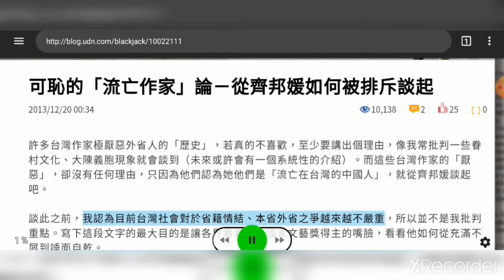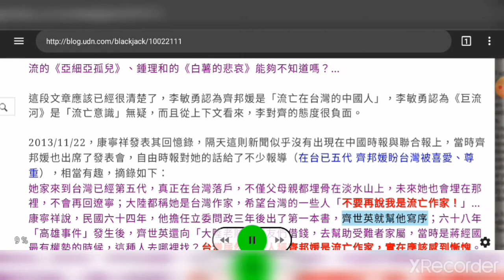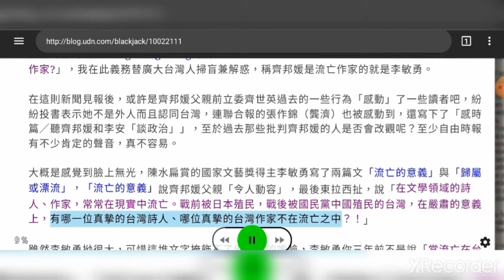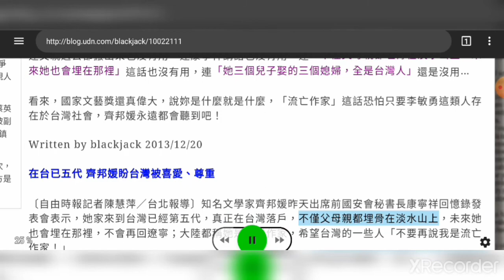可恥的「流亡作家」論－從齊邦媛《巨流河》如何被排斥談起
可恥的「流亡作家」論－從齊邦媛如何被排斥談起
許多台灣作家極厭惡外省人的「歷史」，若真的不喜歡，至少要講出個理由，像我常批判一些眷村文化、大陳義胞現象就會談到（未來或許會有一個系統性的介紹）。而這些台灣作家的「厭惡」，卻沒有任何理由，只因為他們認為她他們是「流亡在台灣的中國人」，就從齊邦媛談起吧。

談此之前，我認為目前台灣社會對於省籍情結、本省外省之爭越來越不嚴重，所以並不是我批判重點。寫下這段文字的最大目的是讓各界看看一位國家文藝獎得主的嘴臉，看看他如何從充滿不屑到唾面自乾。

幾年前，龍應台《大江大海》一書大紅，後來齊邦媛寫了《巨流河》一書，也受到相當程度的注目，我並沒有看過《巨流河》，不知道為什麼有人看了會產生極大的不滿。2010/08/14李敏勇在自由時報不能遺忘的歷史一文寫道：

…當流亡在台灣的中國人，正記憶著《大江大海》、《巨流河》…整理流亡意識，台灣人不能只顧著錢錢錢，台灣的政治人物不能只宣揚經濟經濟經濟。《被出賣的台灣》是怎麼造成的？吳濁流的《亞細亞孤兒》、鍾理和的《白薯的悲哀》能夠不知道嗎？…

這段文章應該已經很清楚了，李敏勇認為齊邦媛是「流亡在台灣的中國人」，李敏勇認為《巨流河》是「流亡意識」無疑，而且從上下文看來，李對齊的態度很負面。

2013/11/22，康寧祥發表其回憶錄，隔天這則新聞似乎沒有出現在中國時報與聯合報上，當時齊邦媛也出席了發表會，自由時報對她的話給了不少報導（在台已五代 齊邦媛盼台灣被喜愛、尊重），相當有趣，摘錄如下：

她家來到台灣已經第五代，真正在台灣落戶，不僅父母親都埋骨在淡水山上，未來她也會埋在那裡，不會再回遼寧；大陸都稱她是台灣作家，希望台灣的一些人「不要再說我是流亡作家！」…

康寧祥說，民國六十四年，他擔任立委問政三年後出了第一本書，齊世英就幫他寫序；六十八年「高雄事件」發生後，齊世英還向「大陸老賊」朋友們借錢，去幫助受難者家屬，當時是蔣經國最有權勢的時候，這種人去哪裡找？台灣居然還有人稱齊邦媛是流亡作家，實在應該感到慚愧。

自由時報有網友Ming Sung Tung詢問「Please let us know who and when 稱齊邦媛是流亡作家?」，我在此義務替廣大台灣人掃盲兼解惑，稱齊邦媛是流亡作家的就是李敏勇。

在這則新聞見報後，或許是齊邦媛父親前立委齊世英過去的一些行為「感動」了一些讀者吧，紛紛投書表示她不是外人而且認同台灣，連聯合報的張作錦（龔濟）也被感動到，還寫下了「感時篇／聽齊邦媛和李安「談政治」」，至於過去那些批判齊邦媛的人是否會改觀呢？至少自由時報有不少肯定的聲音，真不容易。

大概是感覺到臉上無光，陳水扁賞的國家文藝獎得主李敏勇寫了兩篇文「流亡的意義」與「歸屬或漂流」，「流亡的意義」說齊邦媛父親「令人動容」，最後東拉西扯，說「在文學領域的詩人、作家，常常在現實中流亡。戰前被日本殖民，戰後被國民黨中國殖民的台灣，在嚴肅的意義上，有哪一位真摯的台灣詩人、哪位真摯的台灣作家不在流亡之中？！」

雖然李敏勇拗很大，可惜這堆文字掩飾不了他過去的嘴臉，李敏勇你三年前不是說「當流亡在台灣的中國人，正記憶著《大江大海》、《巨流河》…」？當齊邦媛父親的過去終於感動了李敏勇後，又開始鬼扯「在嚴肅的意義上，有哪一位真摯的台灣詩人、哪位真摯的台灣作家不在流亡之中？」，你怎麼「功虧一簣」漏了「流亡在台灣的中國人」這句話？你怎麼不為把她排外道歉？你就是不把她當「台灣作家」？

康寧祥說「台灣居然還有人稱齊邦媛是流亡作家，實在應該感到慚愧。」，李敏勇，你這個國家文藝獎得主的字典中是不是缺少「慚愧」這兩個字？

富蘭克林說「哪里有自由，哪里就是我的祖國」，對他而言，只要到了有自由的地方就可以把那當成「祖國」。李敏勇不一樣，他始終「流亡之中」，而不管他自我感覺如何，又認為別人「流亡之中」。最奇怪的是，幾年前不屑「當流亡在台灣的中國人，正記憶著《大江大海》、《巨流河》…整理流亡意識」，現在有臉說「文化界的覺醒與反思，比什麼都重要！」，你的覺醒與反思在哪？

齊邦媛很可憐，希望別人把她當「台灣作家」且「不要再說我是流亡作家！」終究不可得，李敏勇就是一口咬定妳是「流亡在台灣的中國人」且「流亡之中」，怎麼辦？

連父親過去都搬出來也沒有用，連康寧祥講話也沒有用，連「不僅父母親都埋骨在淡水山上，未來她也會埋在那裡」這話也沒有用，連「她三個兒子娶的三個媳婦，全是台灣人」還是沒用…

看來，國家文藝獎還真偉大，說妳是什麼就是什麼，「流亡作家」這話恐怕只要李敏勇這類人存在於台灣社會，齊邦媛永遠都會聽到吧！

在台已五代 齊邦媛盼台灣被喜愛、尊重

〔自由時報記者陳慧萍／台北報導〕知名文學家齊邦媛昨天出席前國安會秘書長康寧祥回憶錄發表會表示，她家來到台灣已經第五代，真正在台灣落戶，不僅父母親都埋骨在淡水山上，未來她也會埋在那裡，不會再回遼寧；大陸都稱她是台灣作家，希望台灣的一些人「不要再說我是流亡作家！」